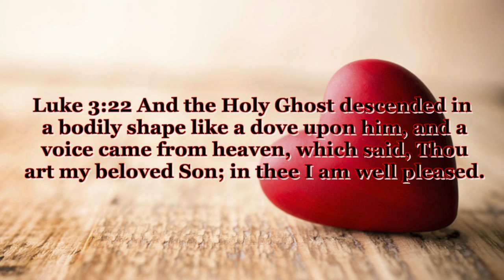Love The Reason For Everything 6